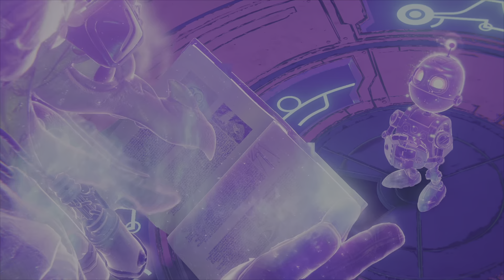Ratchet and Clank: Rift Apart | Part 3